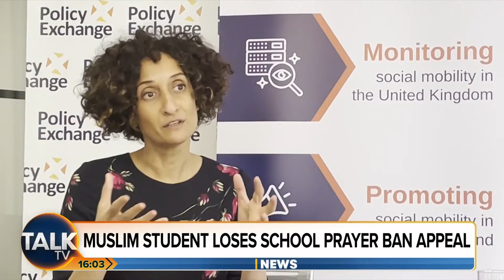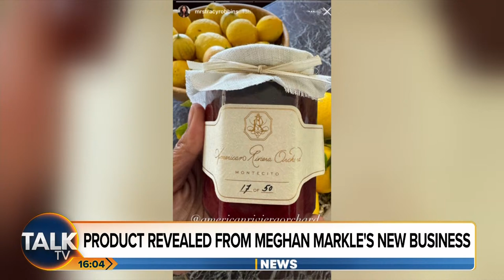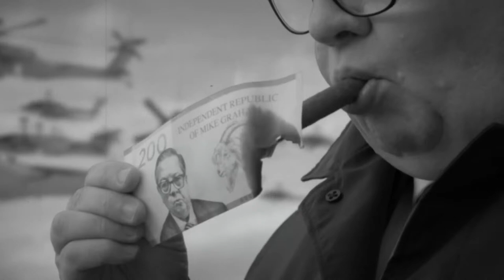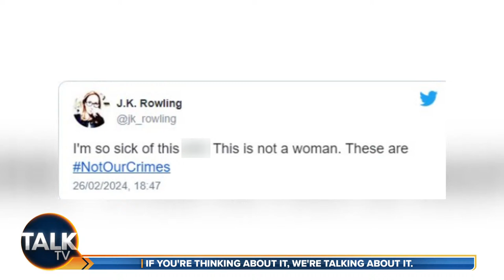Vanessa Feltz | 16-Apr-24